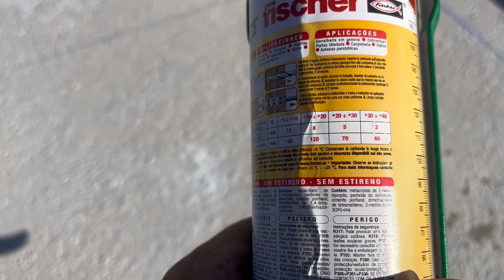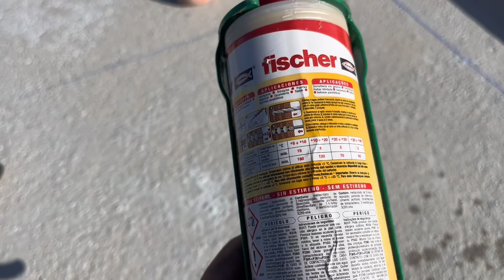Мастер-класс монтаж солнечных панелей с помощью химического анкера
Мастер-класс по монтажу солнечных панелей с помощью химического анкера

Солнечные  станции для дома и бизнеса, зарядные станции для э/мобилей, консультация, проект, монтаж, обслуживание:, инвестиционные проекты

📌   Все материалы, включая фото, видео, любые отрезки видео, статьи и другой контент, опубликованные на данном канале, являются нашей интеллектуальной собственностью. Любое копирование, использование в любых целях, включая коммерческие, а также размещение на сторонних ресурсах без нашего письменного согласия строго запрещено. Нарушение данных прав может повлечь юридическую ответственность. Благодарим за уважение к нашей работе! 📌